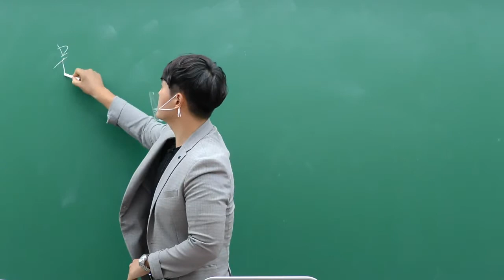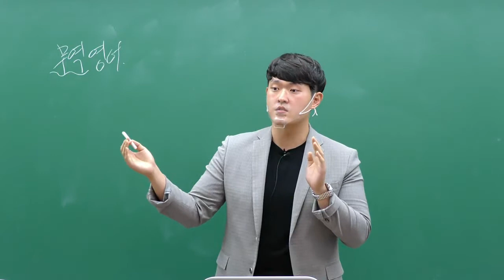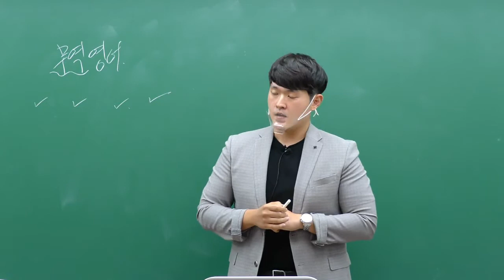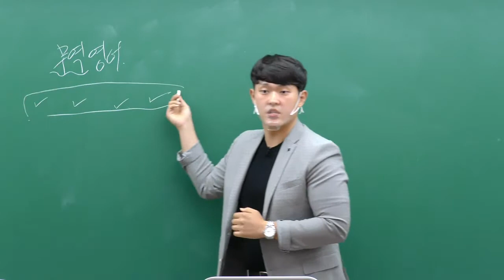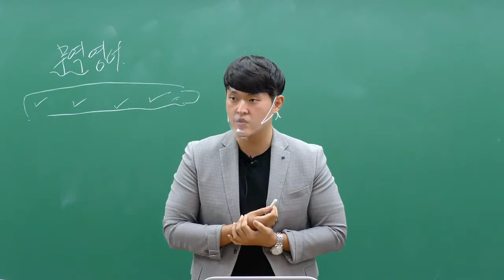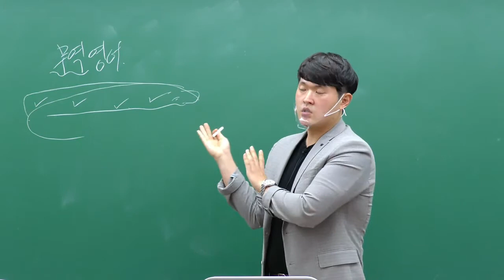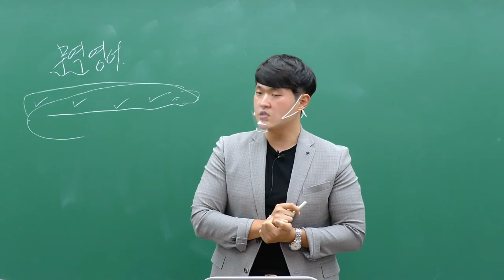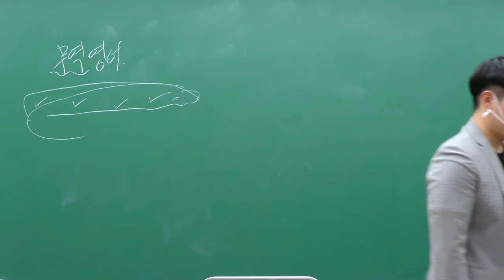[이패스관세사] 2021대비 관세사1차 합격전략설명회_무역영어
[이패스관세사]
2021대비 관세사1차 합격전략설명회_무역영어

강사: 김동엽 관세사

관세사 합격의 완성!